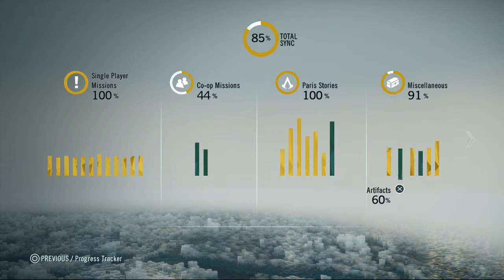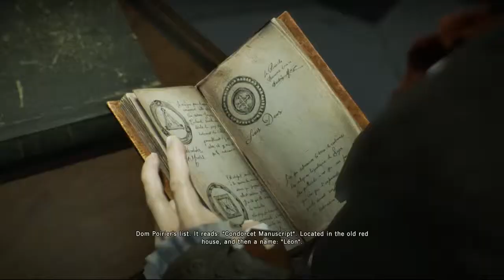Assassin's Creed: Unity: Dead Kings #1: A whole new Arno!